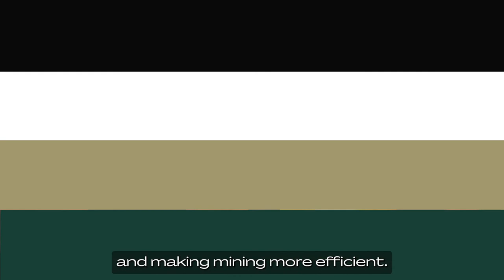AIBX Success Stories – Maptek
With ECTA, Australia – India trade relations are at an all-time high. So, if you are looking for advice to do business in India, then hear from these businesses on how to successfully navigate the India market. In this video, Simon Johnston, APAC Sales & Technical Services Manager at Maptek talks about how they are bringing smart solutions for India’s mining industry.